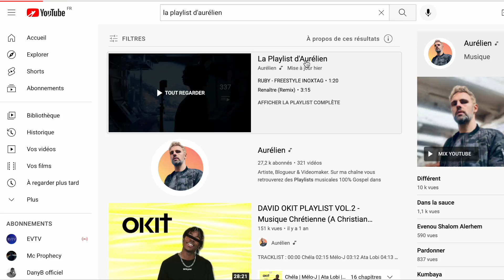IL ÉCOUTE DU RAP CHRÉTIEN POUR LA PREMIERE FOIS DE SA VIE !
Morgan, mon invité du jour, écoute du rap chrétien pour la première fois de sa vie. Donnez de la force en vous abonnant (MERCI)

Chapitrage
00:00 Intro
01:21 IMRAH
03:36 KS BLOOM
05:34 KIZZY GRACE
08:01 DAVID OKIT
10:07 DEEBOY
12:20 OUTRO